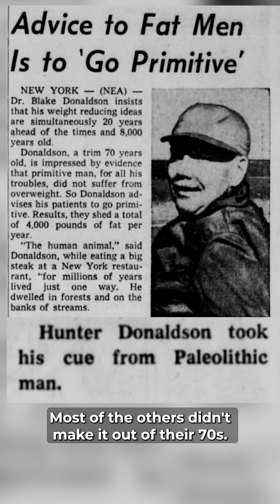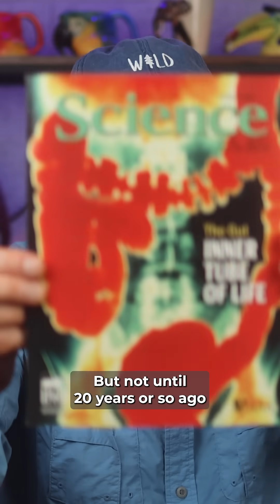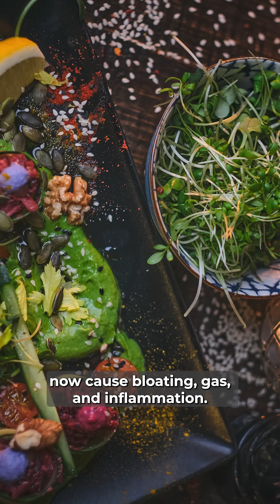More Meat, Shorter Life?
Science: meat is worse than ultra processed food.